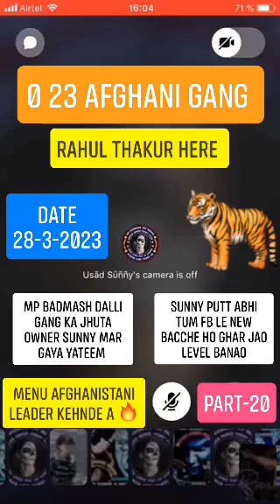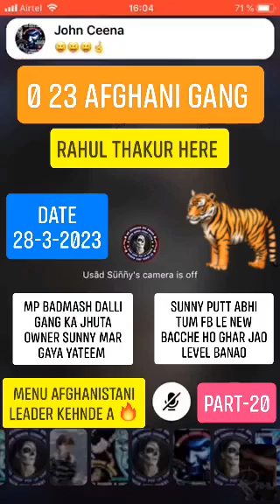SUNNY CHUDAI PART - 20